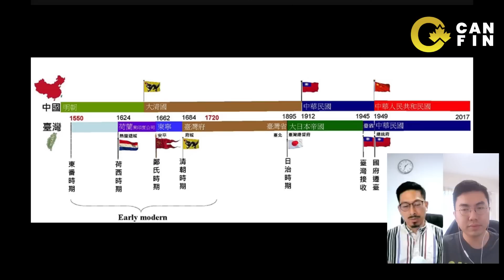李登輝政改拯救了台灣？ 台灣發展史上集 金融秘史 李鴻彥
李登輝政改拯救了台灣？ 台灣發展史上集 金融秘史